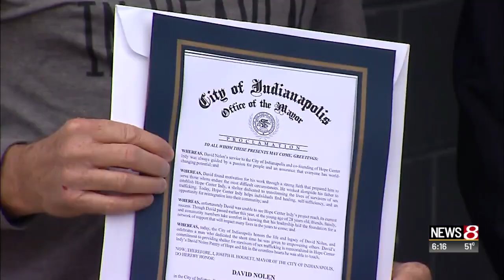Kroger helps open new food pantry